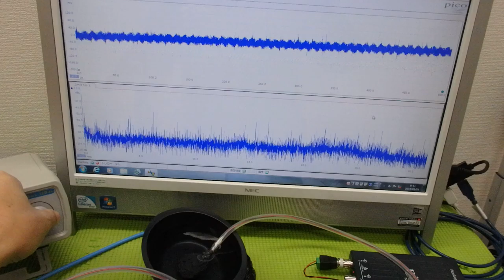‹メガヘルツ›の超音波発振制御技術 ultrasonic-labo